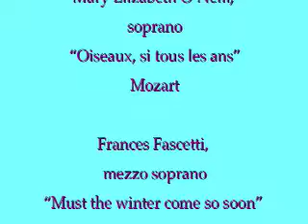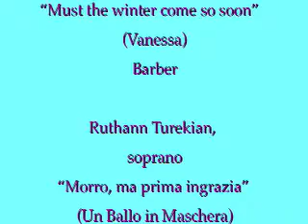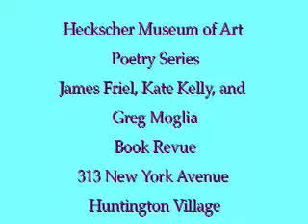2008 OPERA NIGHT January 2008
Lauren Haber, soprano     "Si mi chiamano Mimi"      La Bohème by Puccini
You are cordially invited to view these Opera Night movies - a memoir from 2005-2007 with contributions from Alan Pearlman, Mike Krasowitz, Bruce Johnson - Photographers. Material, information, and recordings from the Director, Isabella Eredita Johnson. Animated visual and audio mix by Doris Rowe. Enjoy. Permission to use is reserved for each artist portrayed in picture or audio.